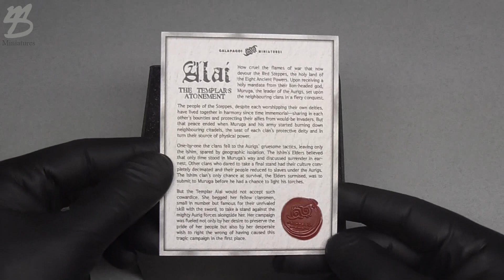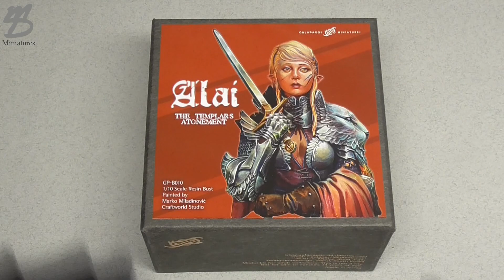Preview - Galapagos - Alai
Company - Galapagos
Material - Resin
Size - 1/10